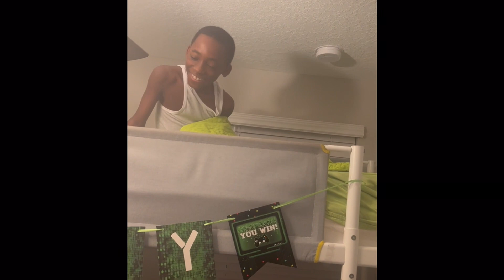Karter’s 10th Birthday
What’s up family?! It’s been a while, but we’re back! Join the Ruiz Regime on our 1st video of 2024 as we celebrate Karter’s 10th birthday!

We don’t throw parties every year, but on the big numbers, we go in! Karter wanted a go-kart party (couldn’t do it), so on his birthday, we surprised him with a family night to K1 Speed & allowed him to pick the restaurant afterwards. Karter went with a classic: Red Lobster. In addition, he had a party at Altitude Trampoline Park on the weekend!

Enjoy our family adventures as we celebrate Karter for his 10th birthday!

Let’s connect!